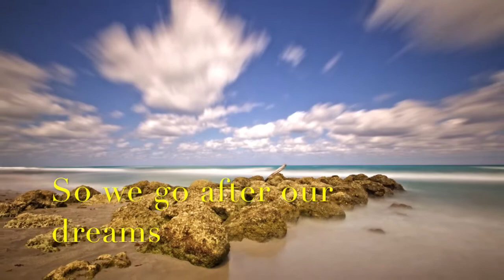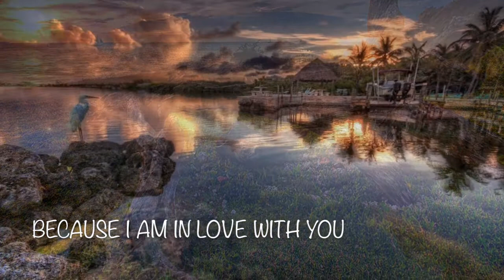A New Life With You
Romantic piano and orchestra ballad by Jaime Lombana